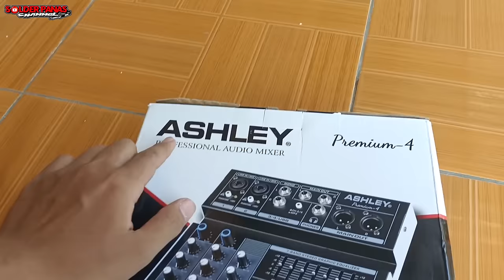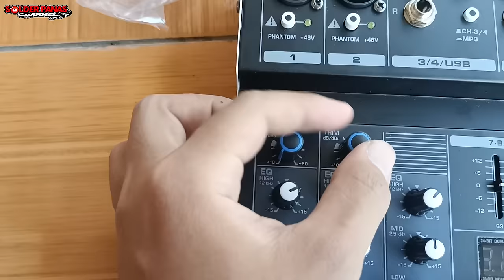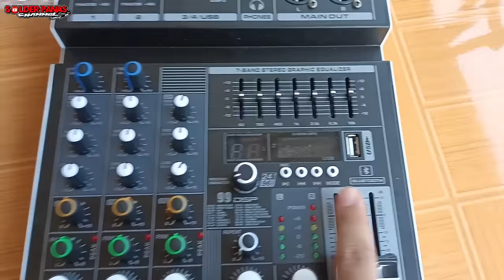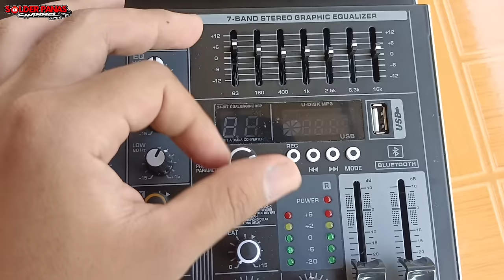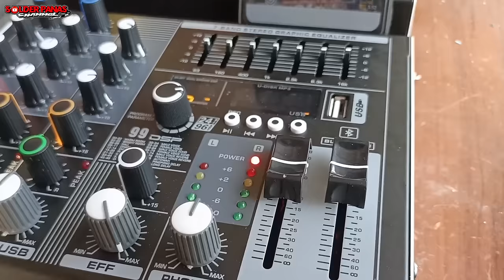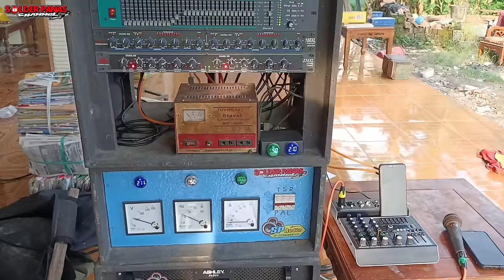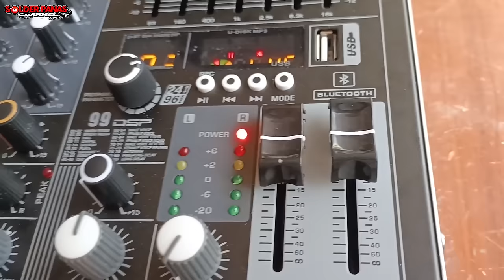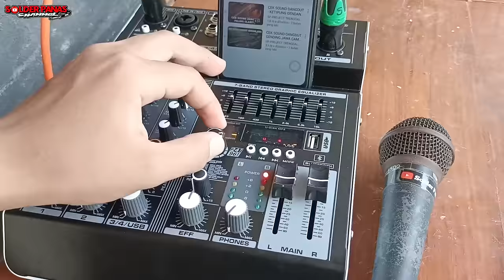REVIEW MIXER ASHLEY PREMIUM 4 HARGA MURAH SUARA CLARTY NYES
Semoga bermanfaat

review mixer,
review mixer ashley 4 channel,
review mixer ashley premium 4,
review mixer ashley 404i,
review mixer ashley,
review mixer mito mx 700,
review mixer wisdom es6,
review mixer yamaha mg07bt,
review mixer miyako,
review mixer yamaha mx04bt,
review mixer ashley premium 4 terbaru,
review mixer gt lab 12,
review mixer advance,
review mixer ashley better 4,
review mixer ashley king 4 note,
review mixer ashley expert 804,
review mixer arashi membuat bolu susu oreo,
review mixer ashley samson 6,
review mixer ad live 20 pro,